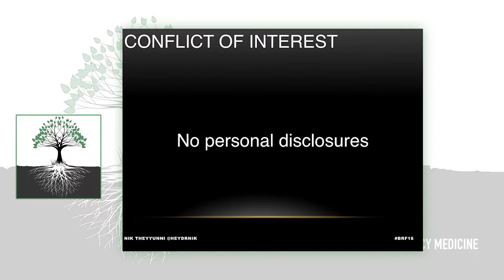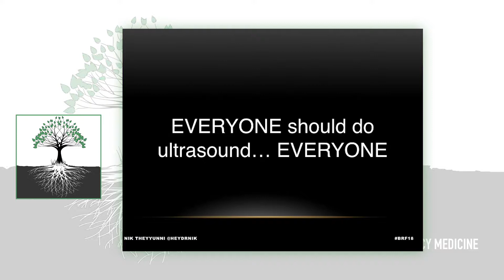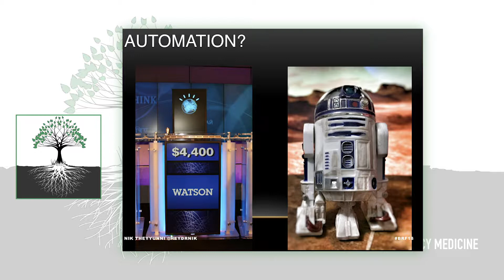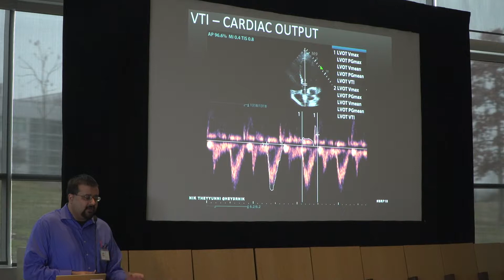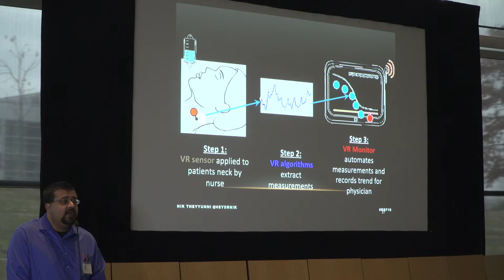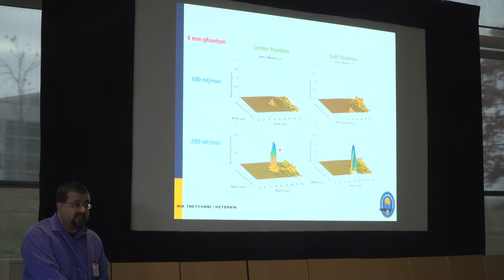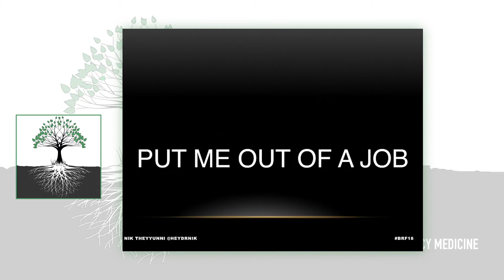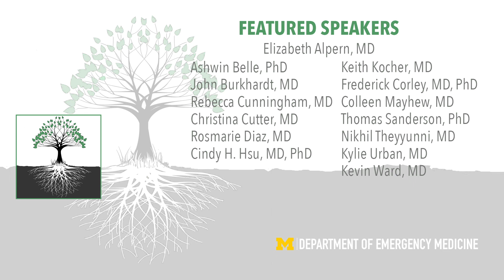Putting Ourselves out of a Job: Clinical Ultrasound Research in 2018 by Nikhil Theyyunni, MD